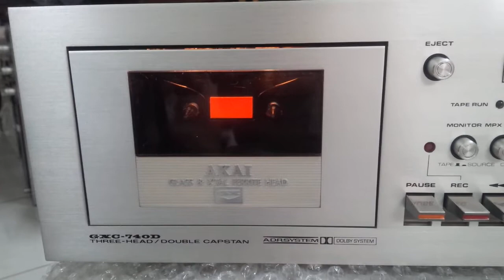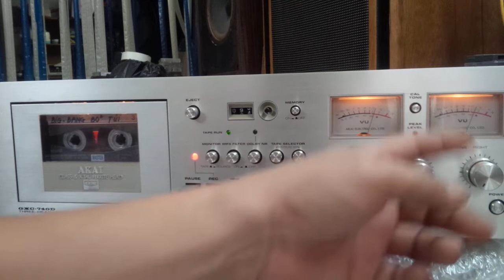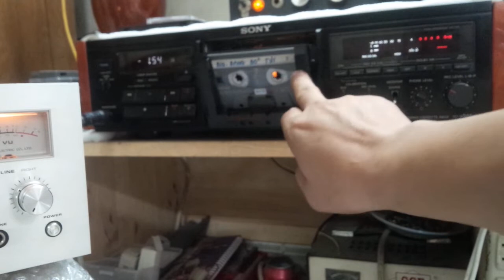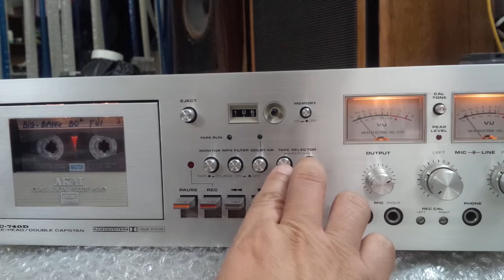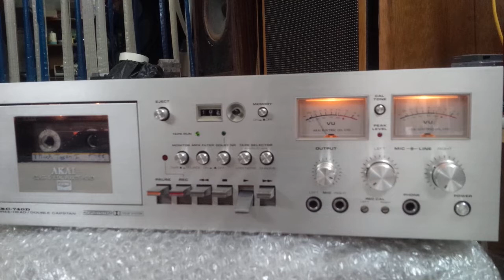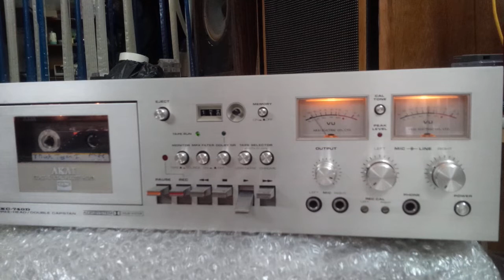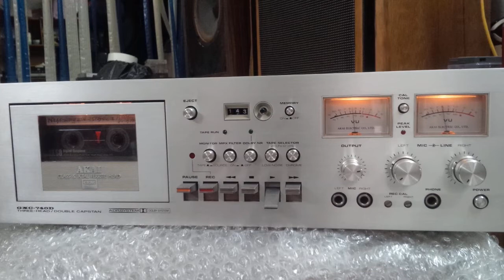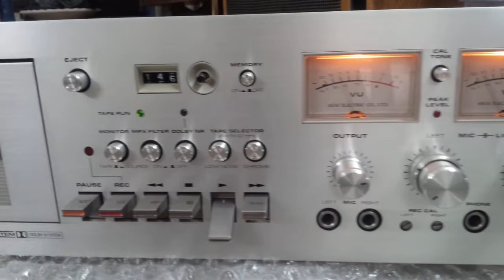AKAI GXC-740D 20SEP2019 ZALO FACE